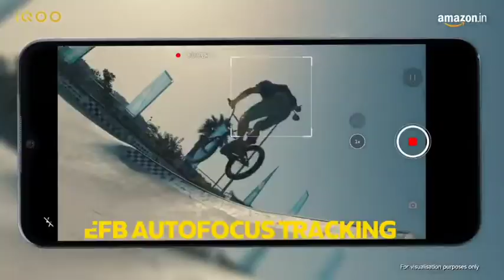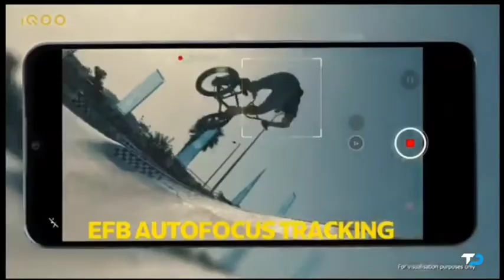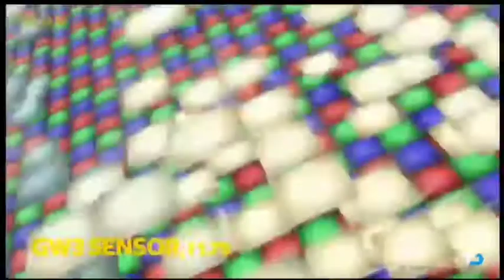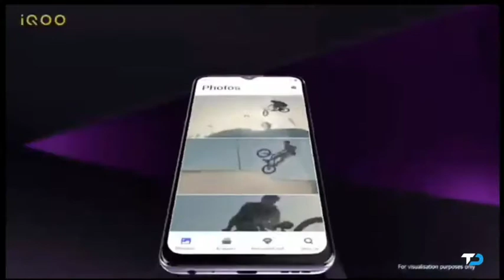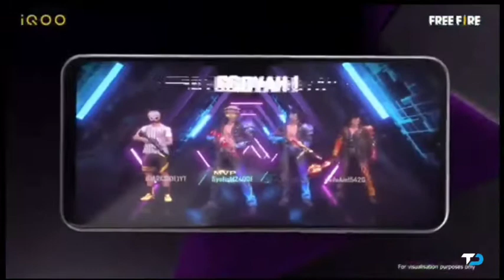IQOO Z3 Best Performance phone In ₹20000 ?? IQOOZ3 Full Detailed Review With pros and cons 🔥 IQOOZ3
Hello Doston 💜

In this video I will be Telling you all about IQOO Z3 in detail Where you will get to Know all about iqoo z3 . IQOOZ3 Is best phones under 25k for gaming.
As you guys know that IQOOZ3 has just launched in India under 25k range and this IQOOZ3 has good specifications so lets do a quick review of IQOO z3 and lets see if it is worth buying in 25k.

To Doston jaisa ke aap sab jante ho Abhi IQOO ne ek naya phone launch kiya hai IQOO Z3 jisme ke aapko kaafi tagdi specifications milti hai to kya ye best Gaming phone hai ya phir overall achha phone hai

IQOOZ3 Full Review
IQOOZ3 Performance test